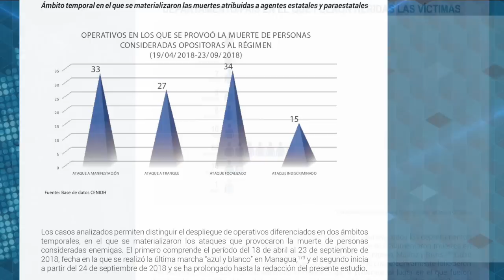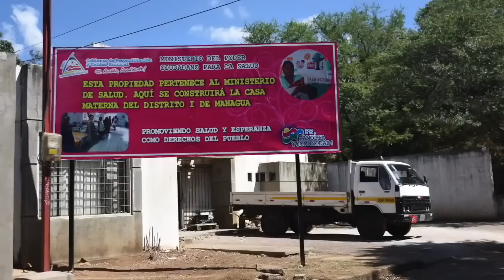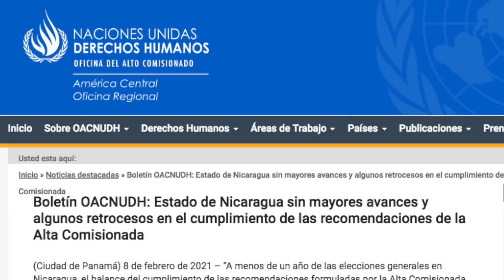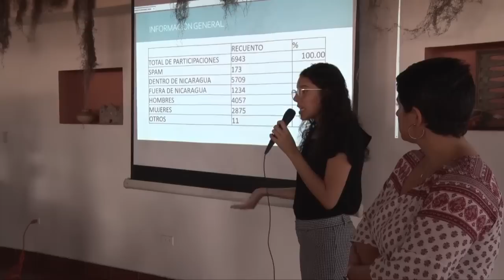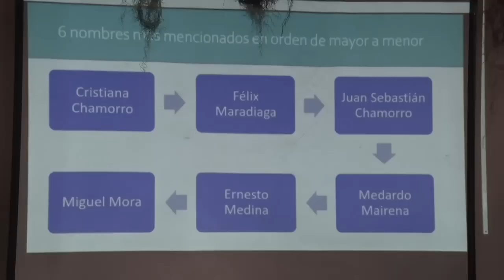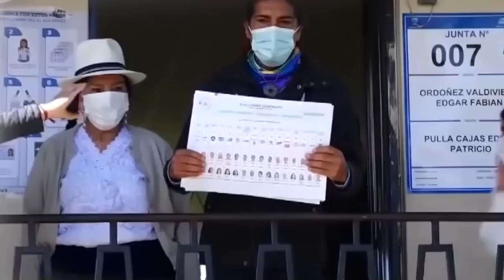FIDH y Cenidh: En la matanza de 2018 hubo 113 "ejecuciones extrajudiciales"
La Federación Internacional por los Derechos Humanos (FIDH) y el Centro Nicaragüense de Derechos Humanos (CENIDH) comprobaron que 113 de las 328 muertes por la represión y matanza oficial contra el estallido de las protestas ciudadanas en abril de 2018 fueron “ejecuciones extrajudiciales”.

En su informe “¡Basta ya de impunidad! Ejecuciones extrajudiciales y represión en Nicaragua”, detallan que estos asesinatos se produjeron sistemáticamente en operativos “coordinados entre entidades estatales y paraestatales” del régimen de Daniel Ortega.